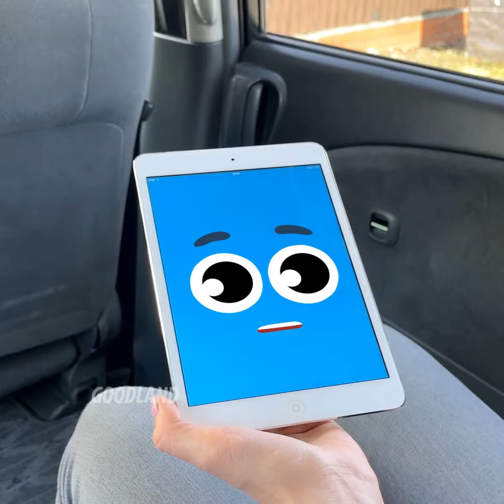Crazy Adventures of Talkative Objects and Cheerful Vegetables